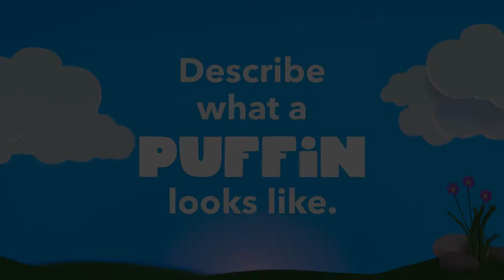Puffins Have Landed Promo - Atana Animated